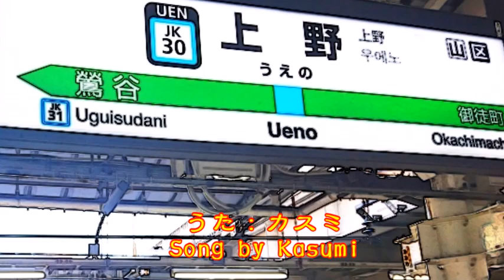♪『ああ上野駅』日本の歌・心の歌 Japanese Songs old & new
日本の歌・心の歌　♪『ああ上野駅』“Ah, Ueno Station”
Words & Music作詞：関口義明　作曲：荒井英一

１１月１日NHK深夜便の「にっぽんの歌こころの歌」で『昭和３９年の流行歌』と題して１２曲が放送された。そのなかで、昭和の名曲1,000曲（歌謡曲のすべて上）にでている９曲をカスミの歌にしました。♪『ああ上野駅』は、５曲目に放送されたものです。